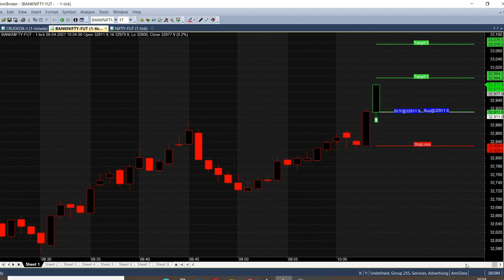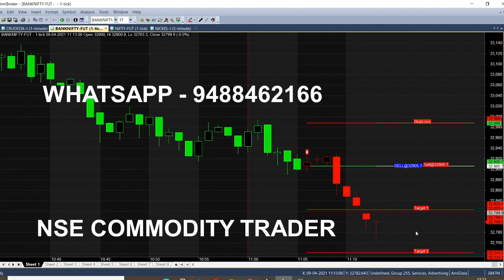Bank Nifty Strategy Analysis in 1 Minute Live Trading Market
Bank Nifty Strategy applied on live trading market using 1 minute time frame, everyday on intraday basis this software will give trading tips based on market movement, trend analysis & breakout range.

⏱️⏱️TIMECODES⏱️⏱️
0:00​ - Intro
0:15 - Buy Bank Nifty
1:00 - Bank Nifty Back test
2:00​ - Still Buying range
3:00​ - First Target Breakout
4:00​ - Sell bank Nifty
5:00​ - Chart Explanation
6:00​ - Live Market Calls
7:00​ - Sell bank Nifty
8:00​ - Full Call Target Achieved
9:00​ - Easy to Trade